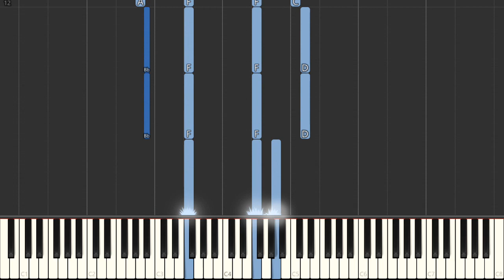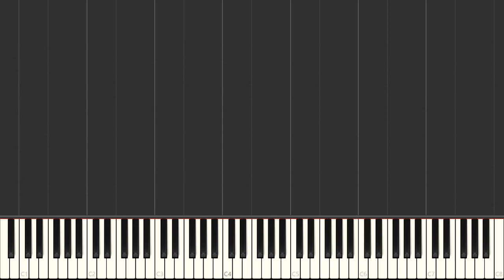Once In Royal David's City - Cecil F. Alexander - Easy Piano Tutorial